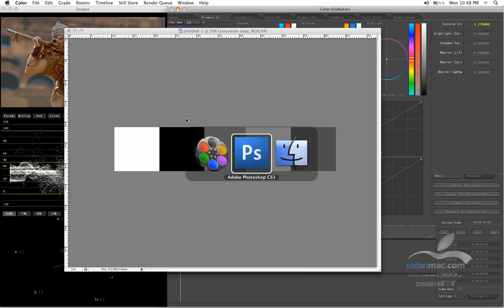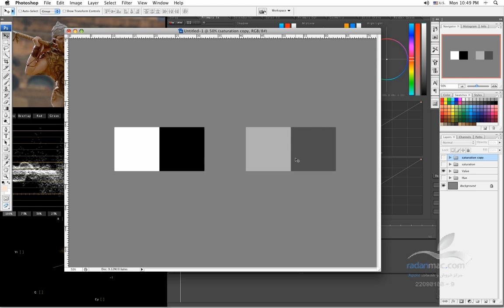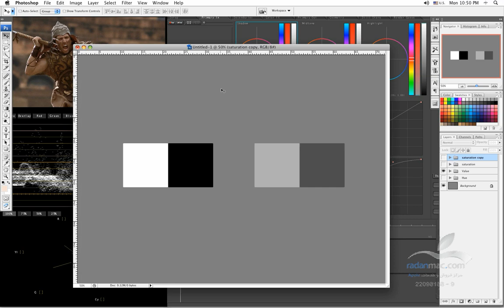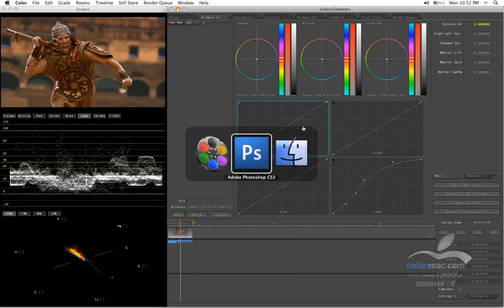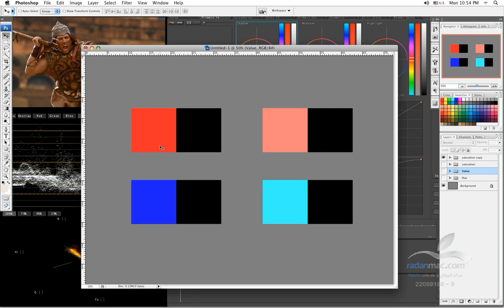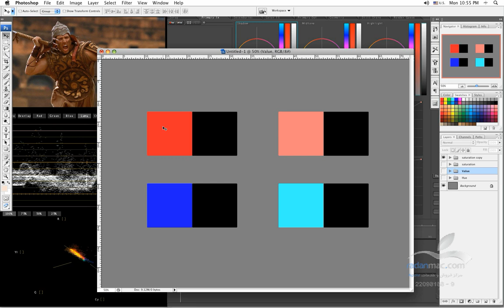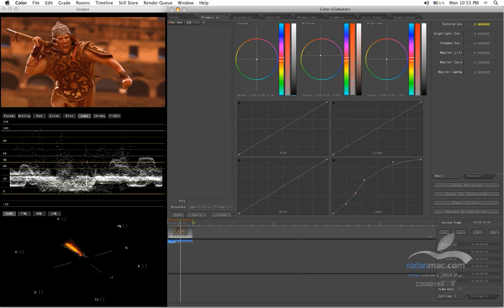12. Apple Color - Contrast and Color - Persian